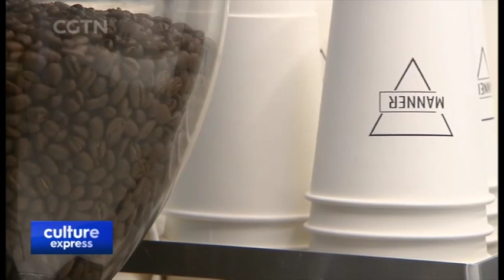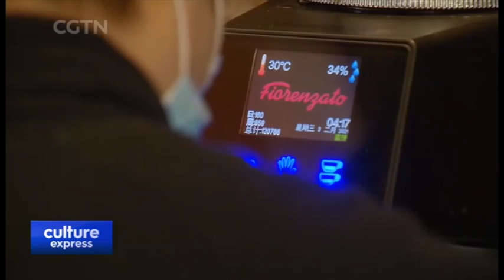Why is Shanghai so in Love with Coffee?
COFFEE MANIAC